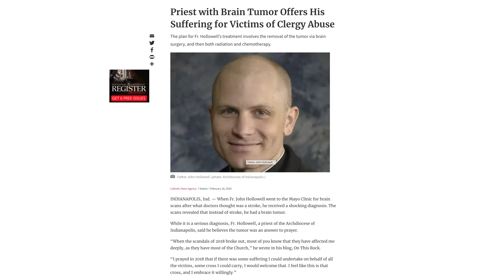"Dzieje się" inne niż wszystkie. Heroiczny ksiądz, muzyka z nieba na płaszczu Maryi z Guadalupe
👉 WESPRZYJ NASZ KANAŁ NA YT! 🙏🏻